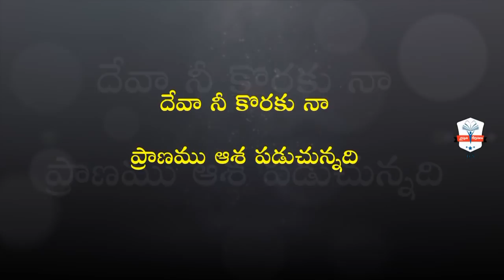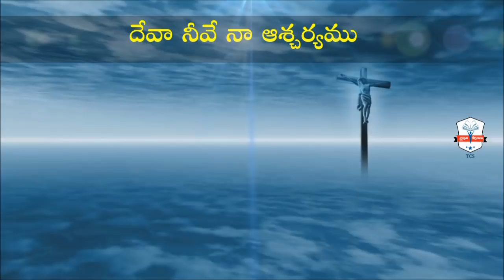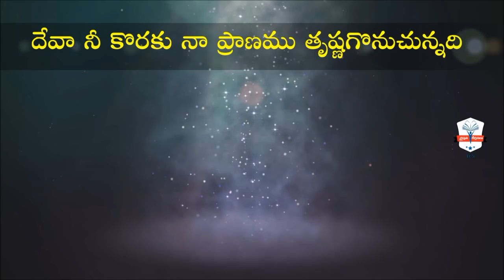Duppi Neeti Vagula Koraku Aashapadunatlu Song Lyrics | Victoria Kathryn | Telugu Christian Songs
Producers :Vivek Raj , Jyothi and Rajesh.